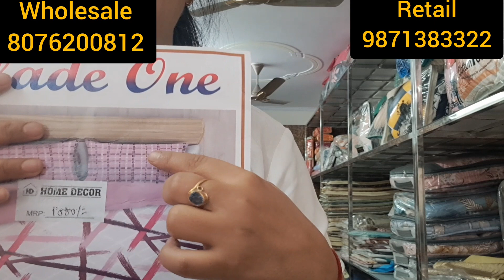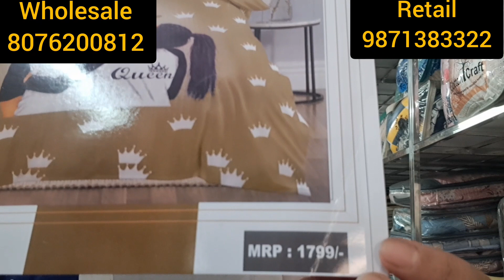P. Cotton, 👑 Size, D. Bedsheet with Panel Prints & Co-ordinated Pillow covers ☎️ 9871383322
We deals in Wholesale and retail of all handloom products. We have an export unit situated in Haryana and a retail store situated in Delhi.

For visit -HOME DECOR SHOP NO 2 PLOT NO 1 VIPIN GARDEN SOM BAZAR ROAD DWARKA MOR NEAR METRO PILLAR NO 798 NEW DELHI 110059 INDIA